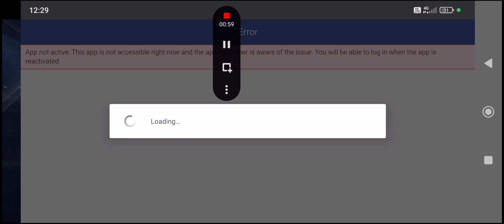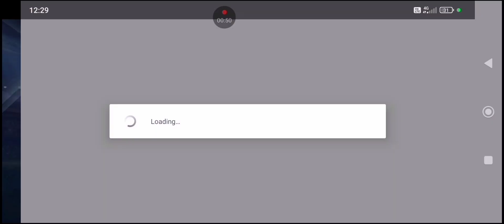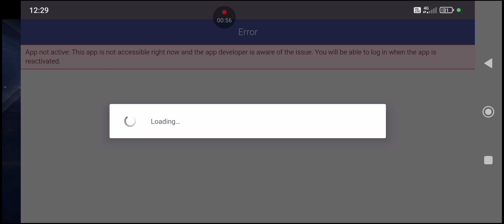How to login with Feacbook account in Real Cricket 20